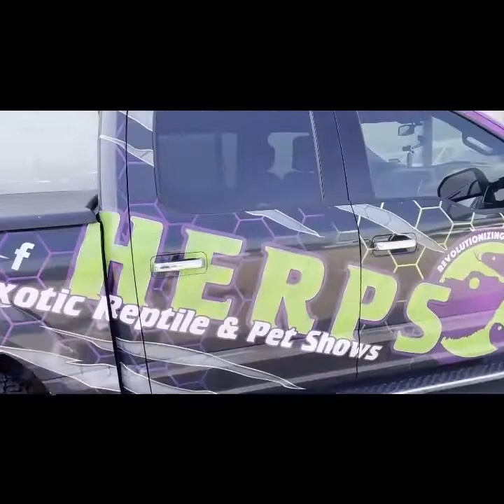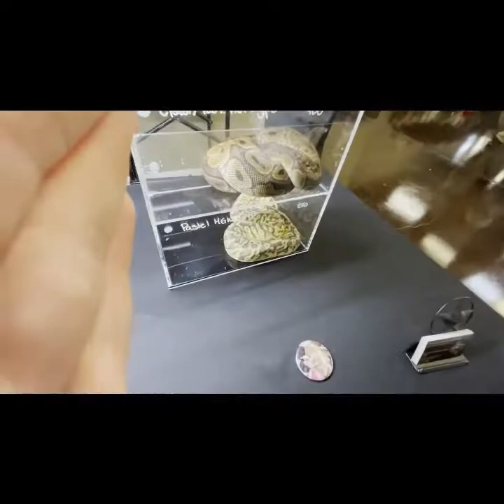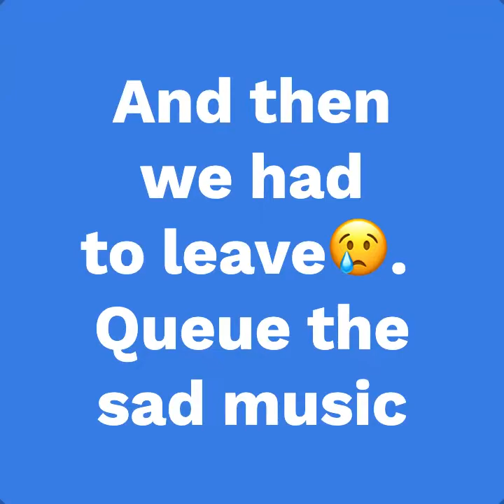Attending my 3rd H E R P S EXPO!!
Join me and my dad on my adventure in this video at the H.E.R.P.S Expo!